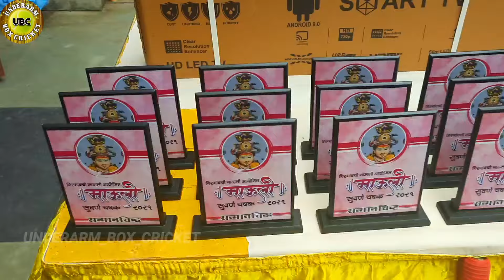UBC Vlog #8 - Mauli Suvarna Chashak 2021 - Underarm Box Cricket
@Girgaon Khotachi Wadi

Underarm Box Cricket

Hi my name is Satish Gosavi. I am owner of this YouTube channel. From last 5 years i am trying my best to show our local/professional underarm box cricket through my 1200+ Videos. Here you can see matches from  underarm cricket tournaments along with the individual performances.

▶️ Funny Sledging - Murgan Swami - Aamdar Chashak 2020 - Underarm Box Cricket 1 Million Views

▶️ Ribilions Malad Vs Ghatkopar Packers - Aagri Koli Chashak 2019 - Underarm Box Cricket 800K Views

▶️Under 14 - Exibition Match - Avishkar Chashak 2021 - Underarm Box Cricket 600K Views